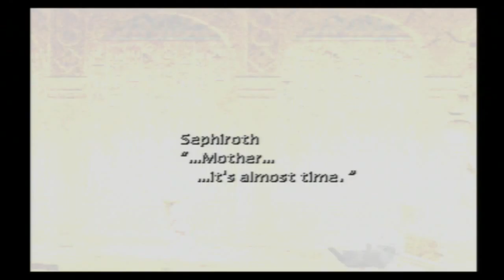Final Fantasy 7 - PART 45 - Meteor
AVALANCHE reads ancient prophecies and confronts Sephiroth in the Temple of the Ancients.